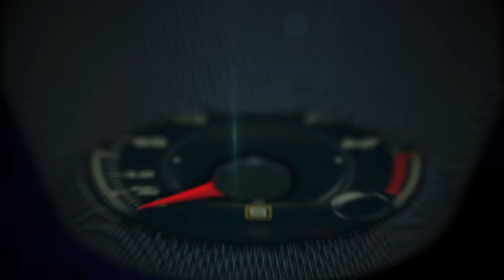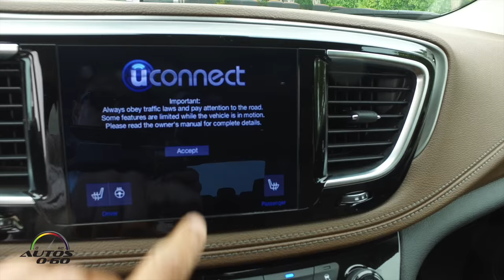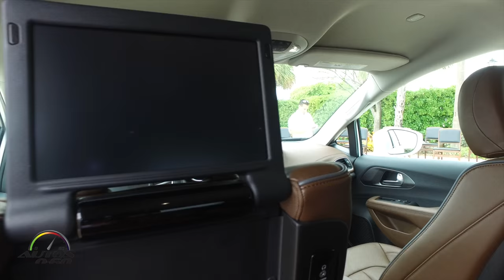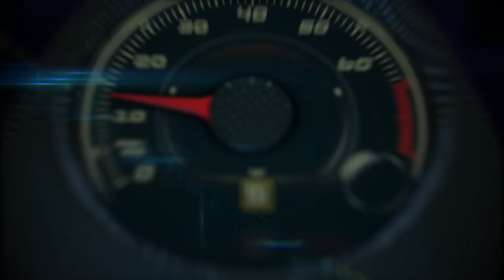2017 Chrysler Pacifica 1st. drive in Miami with designer Chris Benjamin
Delivering unparalleled levels of functionality, versatility, technology and bold styling, the all-new 2017 Chrysler Pacifica redefines the minivan segment.

As the original creator of the minivan more than 30 years ago, FCA US LLC has transformed the segment with firsts – notching 78 innovations through the first five minivan generations. With the introduction of the all-new Chrysler Pacifica, FCA US adds 37 minivan firsts to its portfolio for an unprecedented total of 115 innovations in the segment.

The all-new 2017 Chrysler Pacifica minivan features a choice of two powerful, efficient and advanced powertrains – the segment’s first hybrid vehicle, and the next-generation of the award-winning Pentastar V-6 gasoline engine, which is mated to a segment-exclusive TorqueFlite nine-speed automatic transmission.

The Pacifica Hybrid, the industry’s first electrified minivan, will deliver an estimated range of 30 miles solely on zero-emissions electric power from a 16-kWh lithium-ion (Li-ion) battery. In city driving, it is expected to achieve an efficiency rating of 80 miles per gallon equivalent (MPGe) based on U.S. Environmental Protection Agency standards.